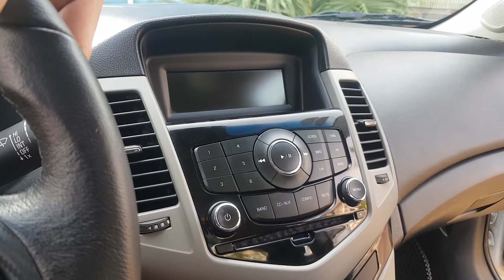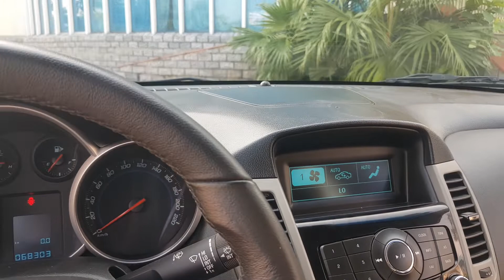Cruze 1.6LT 2016, Hàng chất Ngon Bổ rẻ, Nhô 300Tr đã có xe hạng C.LH Mr Việt 0968.228889